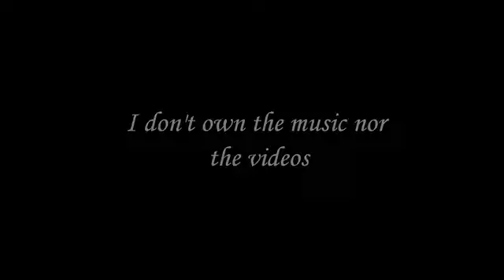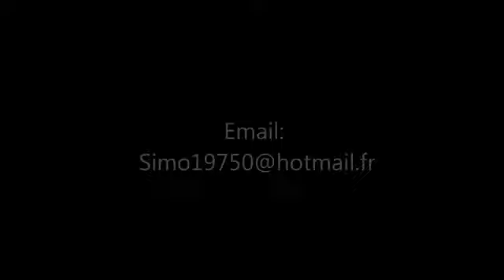the best of morocco in 5 munits